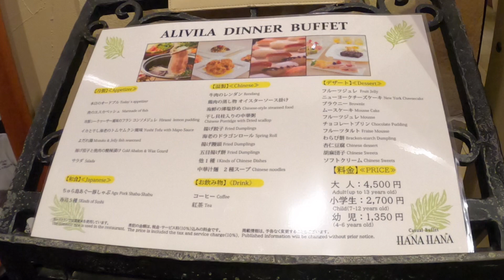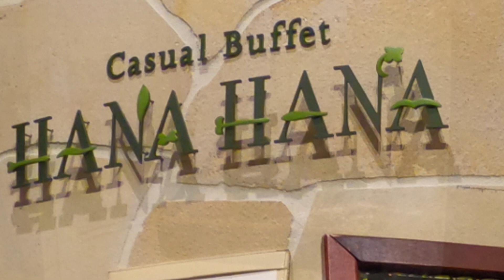GoTo Travel 沖縄ホテル日航アリビラに2泊して観光をしました、スペイン風な館内でとても落ち着いた雰囲気のホテルです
那覇空港よりホテルまで夕方の渋滞時間により
100分程掛かってしまいました。途中真っ赤な　　夕焼けを見ながらホテル日航アリビラに向かった
ことは忘れられない思い出となりました。